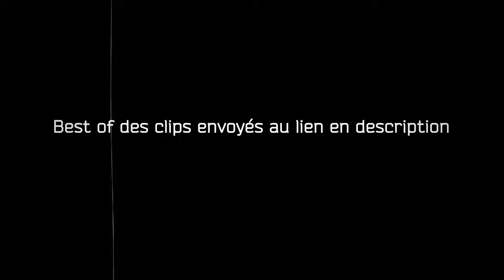KILLER 7 - Best Of Février Tarkov FR / Francophone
Les pépites c'est seulement ce que vous m'avez envoyé juste